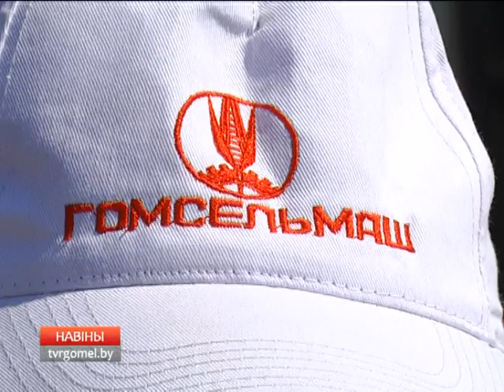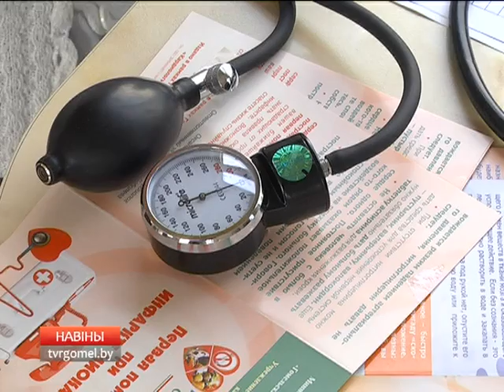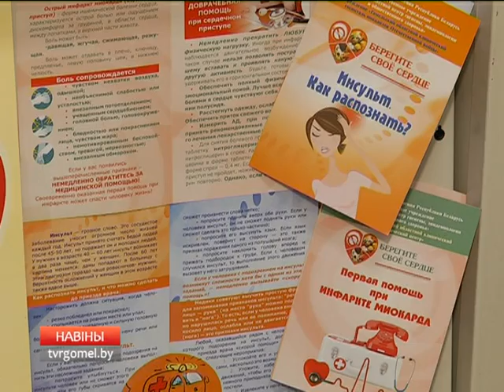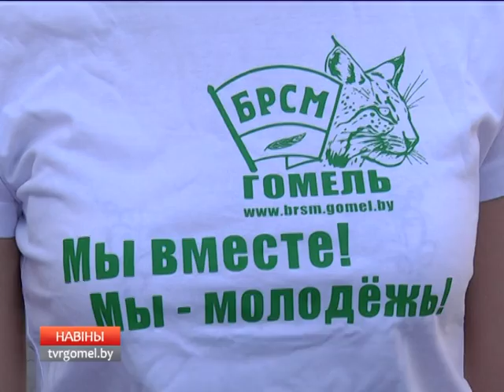01 08 2017 НОВОСТИ